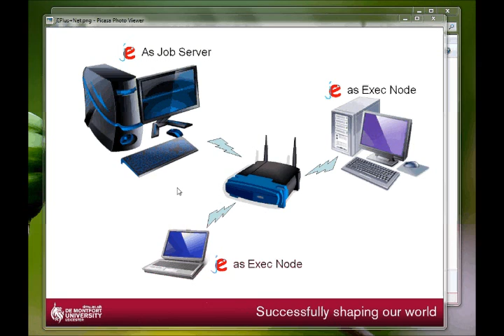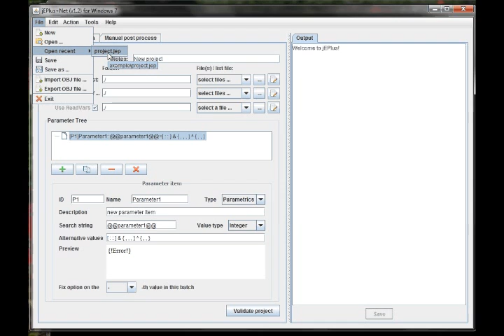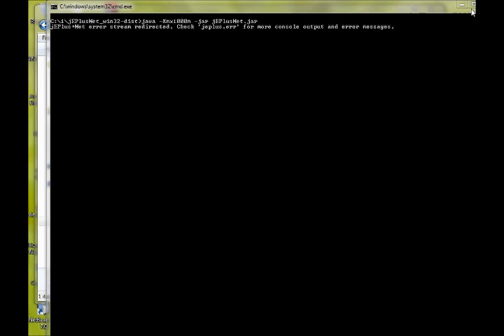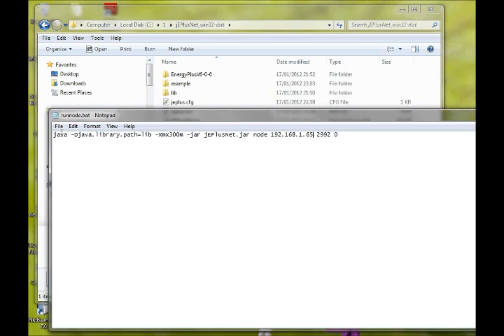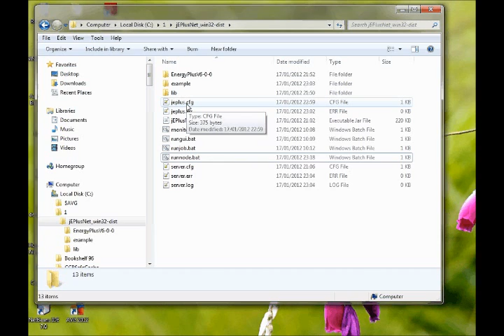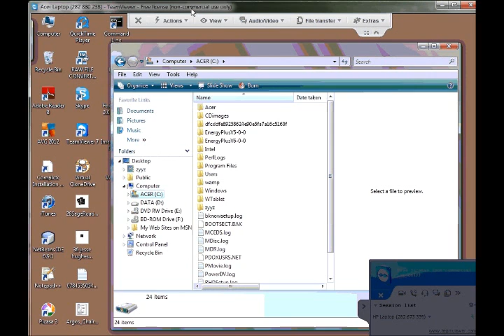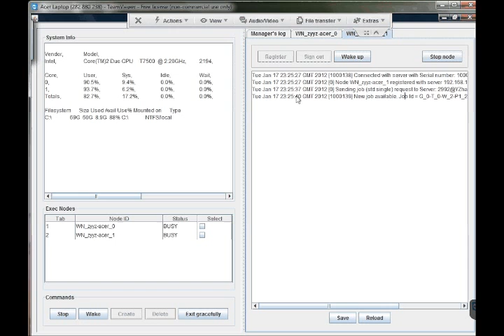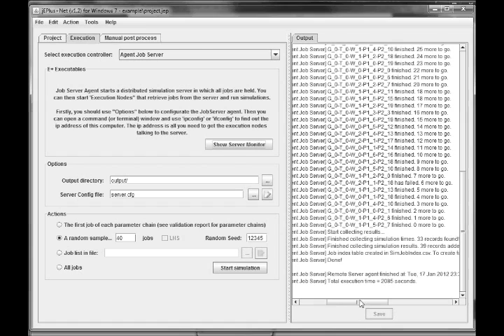jEPlus+Net Tutorial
This tutorial shows you how to set up and run an extended version of jEPlus (jEPlus+Net) on networked computers.